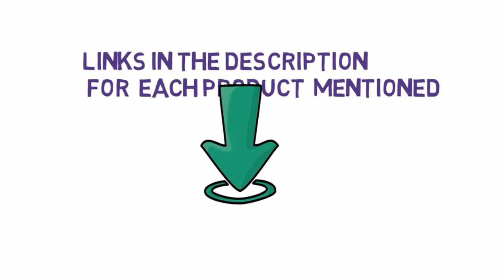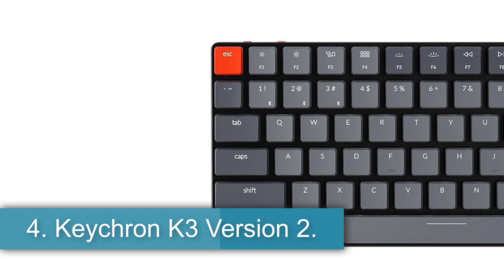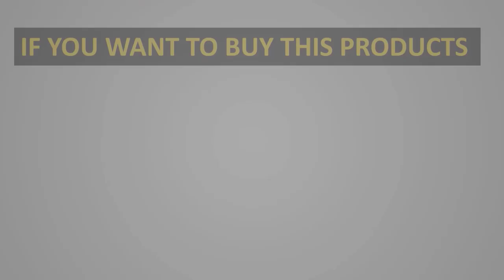Best mechanical keyboards you can buy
~ Product Link ~

 1. NuPhy Air 75:

 2. Fujitsu PFU Happy Hacking Keyboard (HHKB) Professional Hybrid Type-S:

 3. SteelSeries Apex Pro:

 4. Keychron K3 Version 2:

 5. Cooler Master SK653: